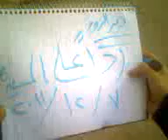7 12 Deir Ez Zor أوغاريت ديرالزور مظاهرة طلابية تنادي باسقاط النظام في اربعاء بطل حماة الشهيد فراس برشان